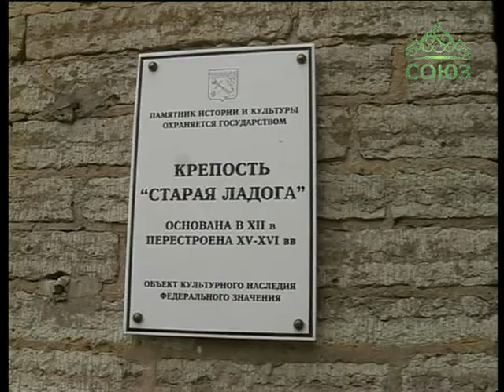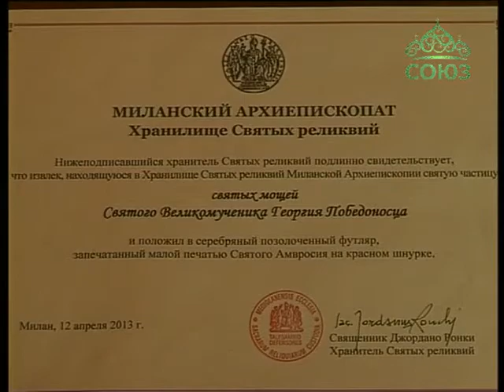Вестник Православия. От 31 октября. Храмы Старой Ладоги